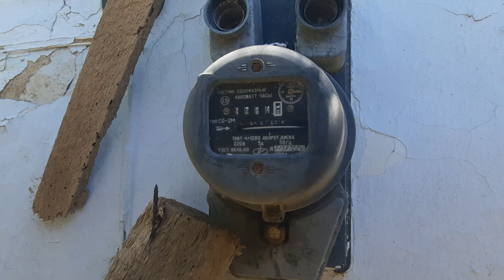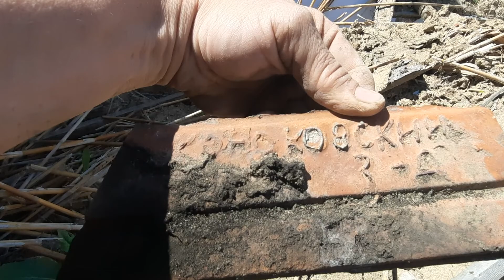Домик у Азовского моря// Старинный саманный.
Заброшенный, старый саманный дом на берегу моря! Я покажу как и из чего он построен. Все технологии использованные при строительстве видны, потому что дом разрушен временем. Древние технологии строительства// adobe technologies